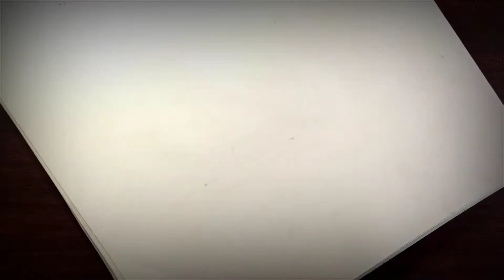Lips Drawing Tutorial || How to draw Lips step by step || Art Attacked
Hi! I'm Subham , my channel is about pencil pants and color pants.